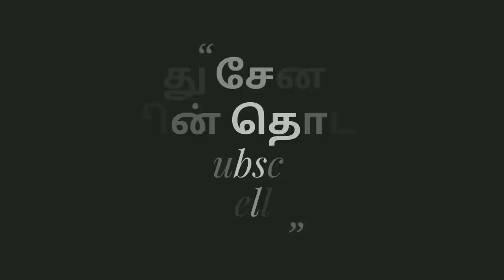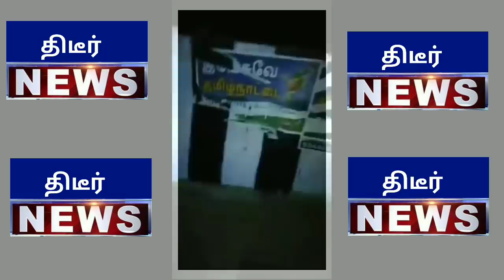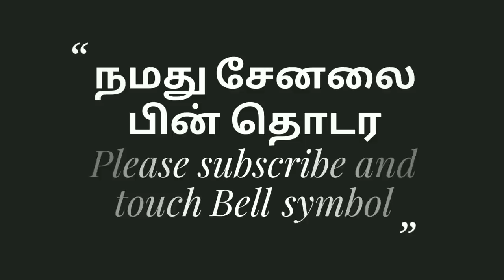ஏசுவே தமிழ்நாட்டை ஆசிர்வதியும் போஸ்டர் ஒட்டும்போது பொதுமக்கள் போலிஸிடம் சிக்கிய குரூப் வைரல் வீடியோ